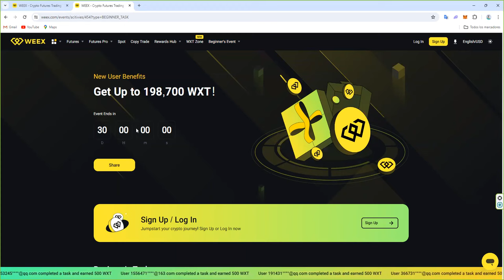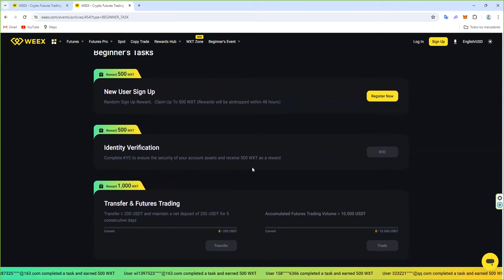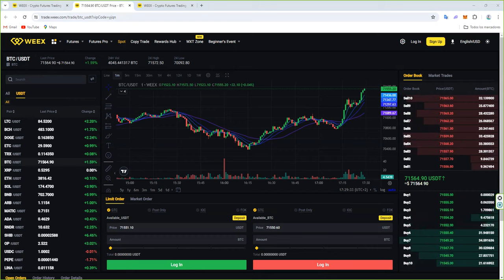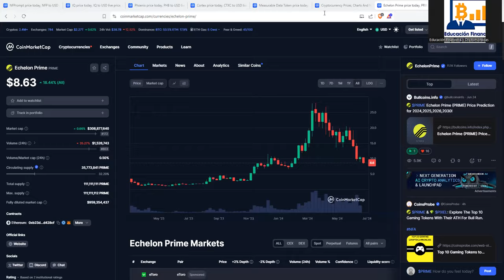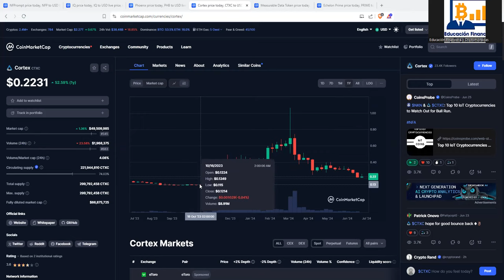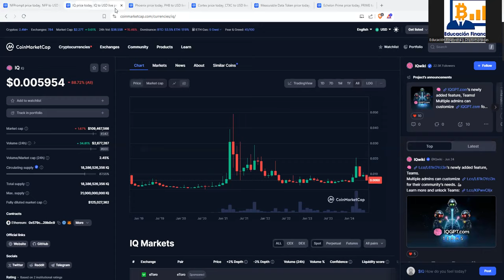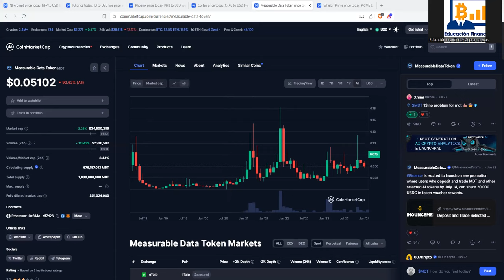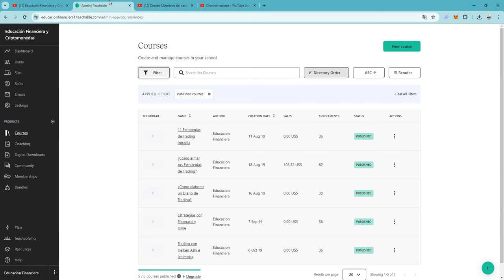El listado de tokens en binance exchange hace que puedan pasar de millones a billones (VOL 2)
$FET $GRT $TAO $THETA $AGIX $WLD $RLC $NMR $NFP $POND $IQ
$EMC